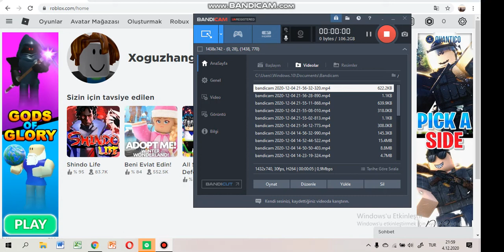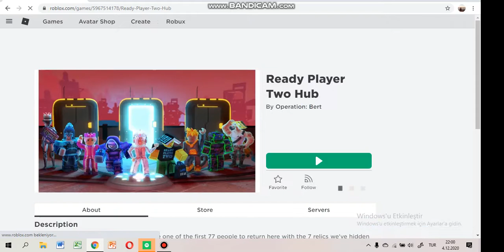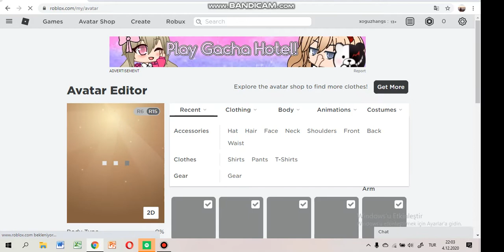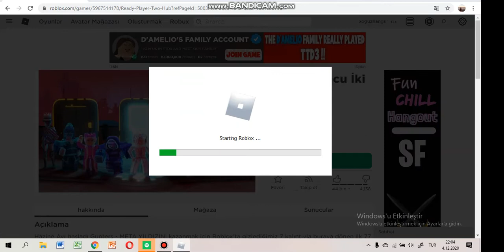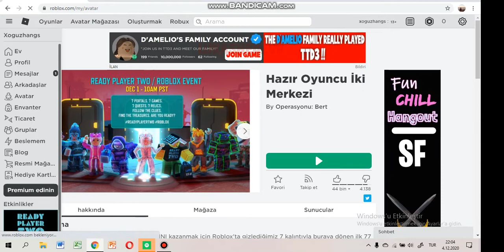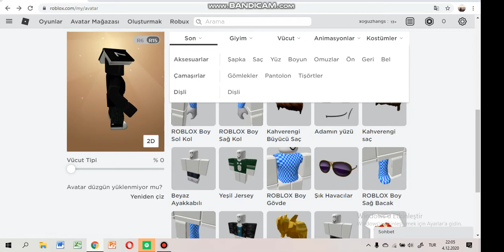Bedava nasıl gömlek-şapka alınır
LİKE AT
MUTLU OL